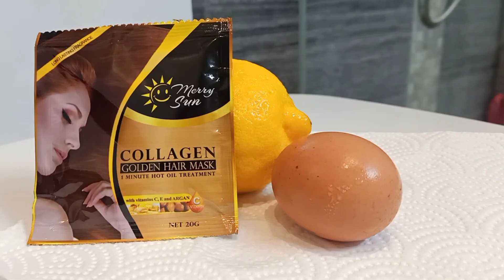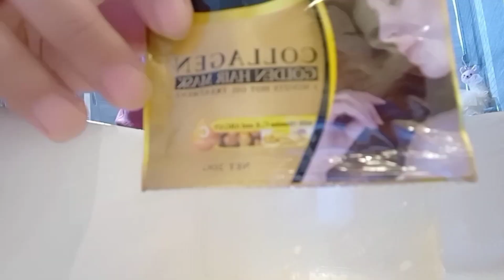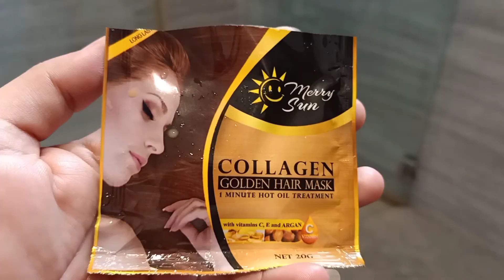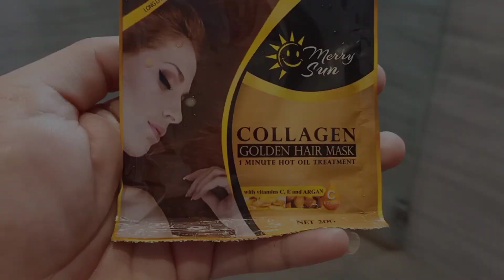CollagenGoldHairmask HOME REMEDY HAIR TREATMENT USING COLLAGEN GOLDEN HAIR MASK, LEMON AND EGG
Hello po sa lahat Sana makatulong itong video ko .

Product :
Collagen Gold Hair Mask
Lemon og Calamansi.
Egg

Procedure:
 Una po sa container na paghahaluan  una ilagay Ang itlog tapus lemon or Calamansi paghaloin ( Kung mahaba at makapal Ang hair double the quantity po) pag nahalo na ihalo Ang collagen Golden Hair mask at paghaluin pong mabuti .
Pagnahalo na e apply sa buhok( dapat by layer pagka apply pra pantay lahat malagyan )
After na malagyan lahat po .ibabad po soya nang 30 minutes mas ok one hour po . Mas maganda may shower cup pero Ang ginawa ko plastic bag ginamit ko pang over sa hair ko .
After nababad banlawan na gamitan nang shampoo para mawala Ang amoy nang itlog banlawan mabuti at pagkatapus gumamit pa ulit nang collagen ( double the quantity if mahaba at  makapal Ang hair )babad nang five minutes din banlawan ulit .

Thank you hope this tips will help save money and time . disclaimer ito po ay try ko at effective po siya kaya ko din share para makatulong makatipid.